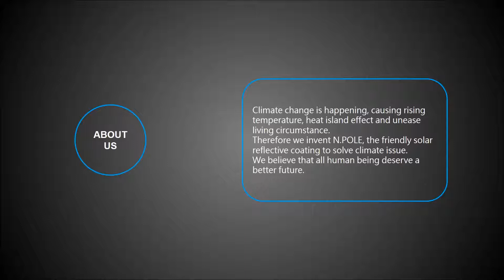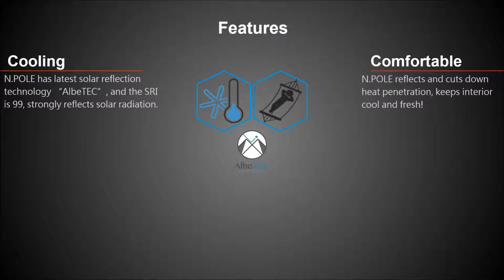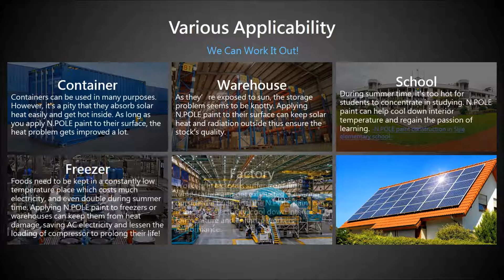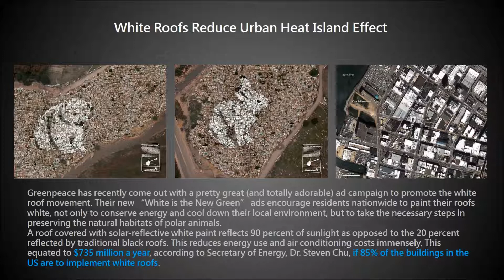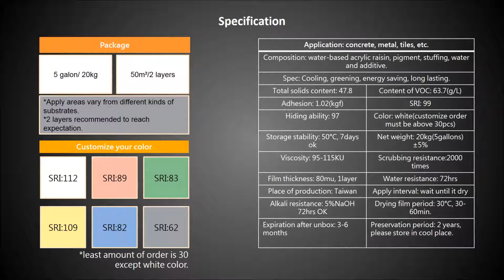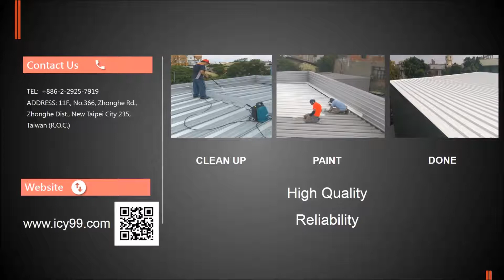N.POLE Solar Reflective Paint Instruction English ver.冰凍漆產品介紹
N.POLE can be used to many kinds of substrates, such as metal, concrete, wood, brick, etc.

Metal: Container, tank, iron roof, garage, storage, etc.
Cement: House, concrete, building, etc.
Other materials: Wooden cabin, tile, wind mill, solar panel, etc.

◎Cooling
N.POLE has latest solar reflection technology “AlbeTEC”and the SRI is 99, strongly reflects solar radiation.

◎Performance
Lower ambient temperature, better working performance and quality.

◎Protection
Covering outside the building, prevent it from oxidation, UV and acid rain to prolong its life.

◎Comfortable
N.POLE cuts down heat penetration, keeps interior cool and fresh!

◎Energy saving
Applying N.POLE to building can help reducing electricity on air conditioning.

◎Certification
SGS, RoHS, ASTM approved, environment friendly, no harm to body.